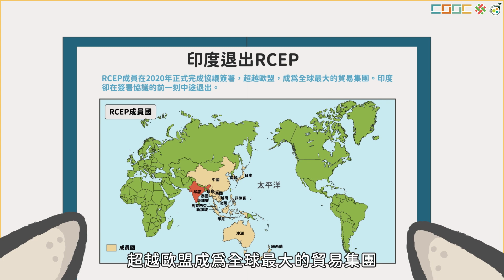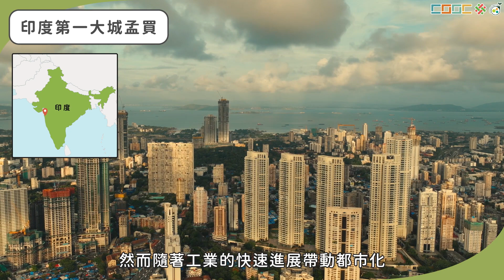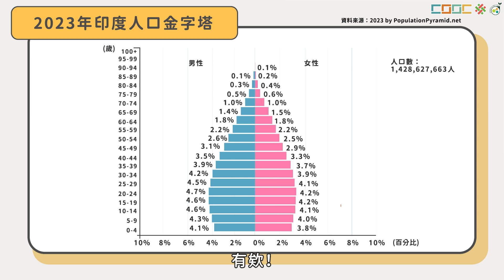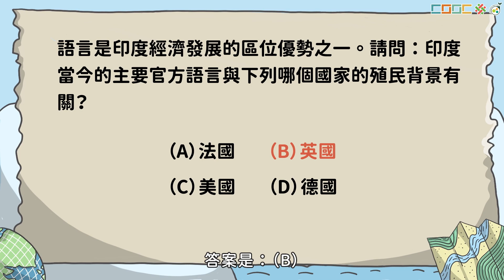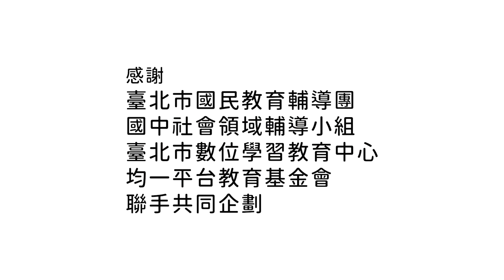南亞的經濟發展與區域結盟